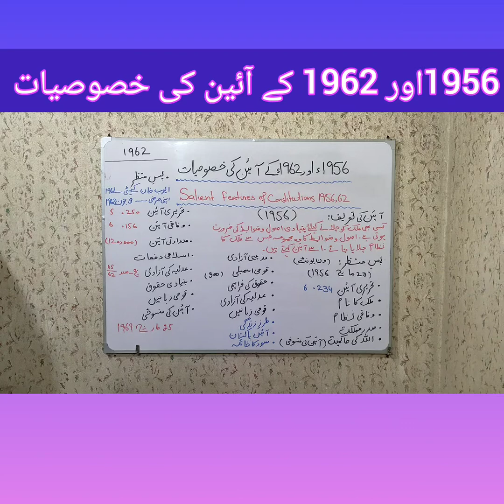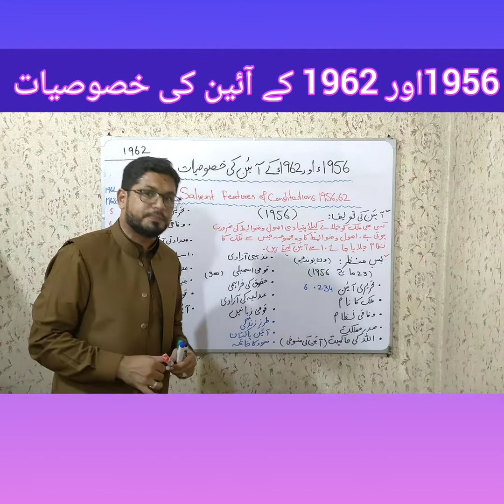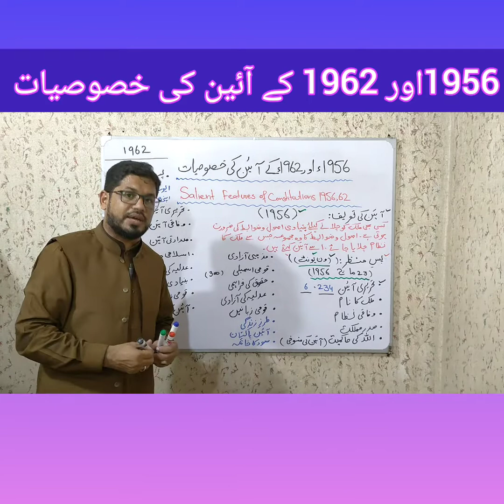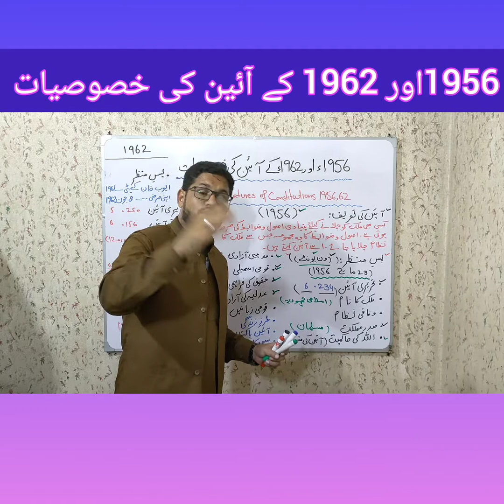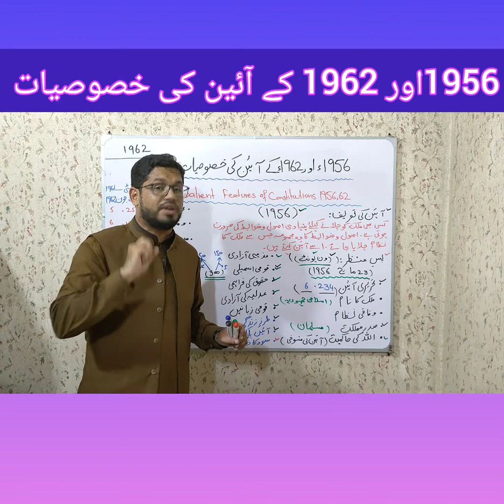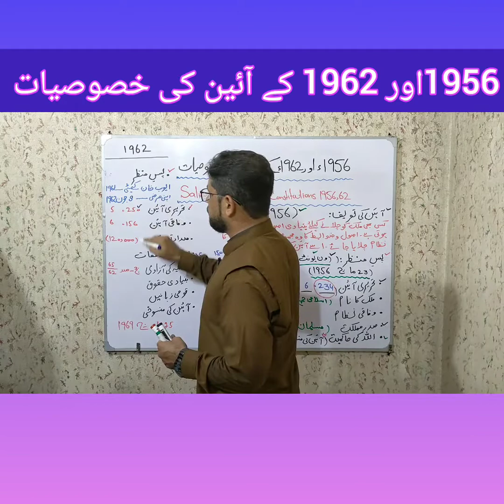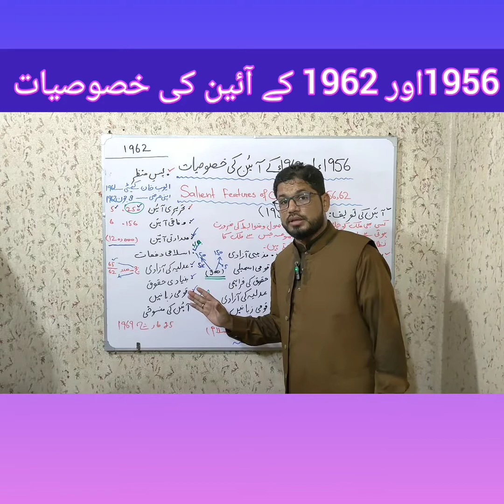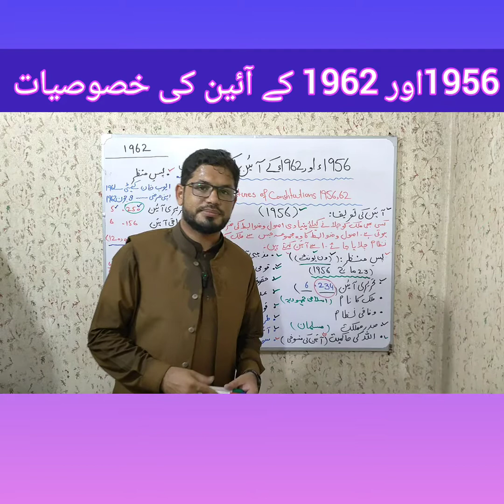1956 Or 1962 K Ain Ki Khasosiat / Salient Features Of 1956,1962 Constitutions / Pak.St Second